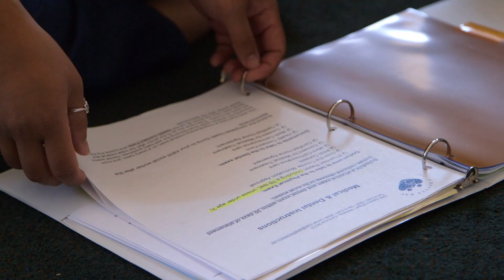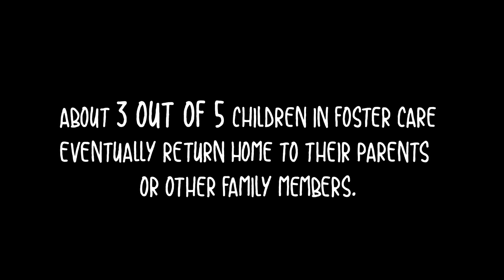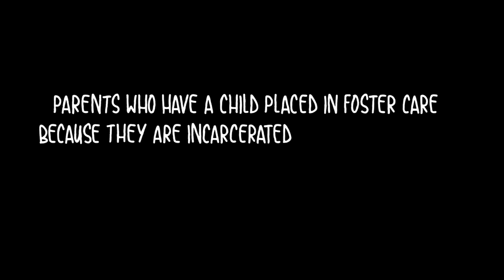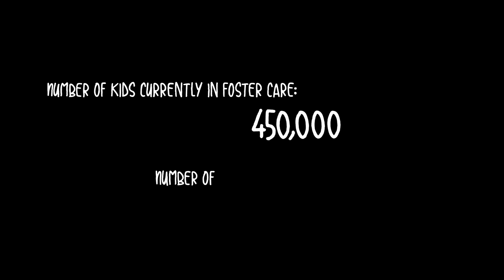The Major Flaw in the Foster Care System | F Word S2Ep3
The F Word follows the heartwarming story of one queer couple fostering a child in Oakland, CA. Nicole and Kristan explore the more unknown side of Foster Care: how large amounts of money are spent to support Foster and Adoptive families, yet little money is spent to support the birth parents of kids in the system. Reunification is the goal of foster care, but when we spend more money to help foster parents than we do to support birth parents, is reunification really the goal?

CREDITS
Directed by
Nicole Opper

Produced by
Kristan Cassady
Nicole Opper

Written by
Kristan Cassady
Laura Green
Nicole Opper

Co-Producer
Natalie Teter

Mario Furloni
Tijana Petrovic
Mike Seely

Additional Camera
Alix Blair
Jen Gilomen
Lou Nakasako
Nicole Opper

Sound
Lauretta Molitor
Emile Bokaer

Additional Sound
Anton Herbert
Max Hirtenstein

Editor
Laura Green

Composer
Diana Sailer

Animation
Sam Berliner
Laura Green
Production Assistants
Eden Polich
Michelle Yau

Adoption and Foster Care Consultants
Nia Clark
Angela Tucker

Legal
Justine Jacobs

Additional Funding Provided by
Dave Thomas Foundation
Chicken & Egg Pictures
Seed & Spark Supporters

Special Thanks
Dependency Advocacy Center
First Place for Youth
Foster America

Thanks
Santa Clara University
Tim Rose
Mike Whalen
Preeti Mishra
AnnaLisa Chung
Claudia Miller
Carrie Lozano
Elizabeth Lo
Karim Ahmad
Kristina Motwani
Nels Bangerter
Rodrigo Reyes
Eugene Yi
Emily Cohen Ibañez
David Feliz Sutcliffe
Débora Souza Silva
Contessa Gayles
Jen Bradwell
Kate McLean
Rhonda Roorda
Daniel Chien
Claire Weissbluth
Katie Patterson
Samantha Cooper

Thank you to our participants:
Noel Anaya
Elisha Mitchell
Katarina Kabick
Lawrence Newsome
Sherry Lachman
Angela Tucker
Avery Klein-Cloud
Artrese Morrison, Alice Jordan, and DJ
Mike and Betty Opper
Ann Poppe and Richard Opper
The Cassady Family
Collier Meyerson
Sharon Anderson
Jaclene Camacho
David Shuster
Victoria Ruiz
Linda Jordan
Ellie DeJong
Mario Montemayor
Judge Elizabeth Lee
Melissa Kertz
Sandy DeLeon
Emilio Perdomo
Zoe Pappis
Marguerite Mackenzie
Rabbi Dev Noily
Shulamit Wise Fairman
Hiba Ahmed
Tracy Hanna & Family
Don Romesburg, David Jon Mould & Family
Sheena Haskin & Family

Additional Music
The Peacock
Writer and composer: Abdelrahman Elrayah

Additional Photos courtesy of
Kyle Glenn
Debbie Lee

Ben Fee

Footage from “Off and Running” courtesy of
Nicole Opper

Based on the Series, THE F WORD, a Co-Production of NICOLE OPPER PRODUCTIONS, LLC and INDEPENDENT TELEVISION SERVICE (ITVS), with funding provided by CORPORATION FOR PUBLIC BROADCASTING